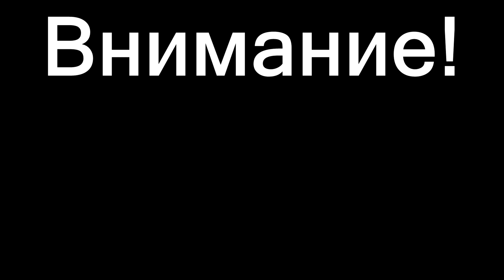ЗАВАРУШКА НА СТРОЙКЕ ▲ A WAY OUT #4